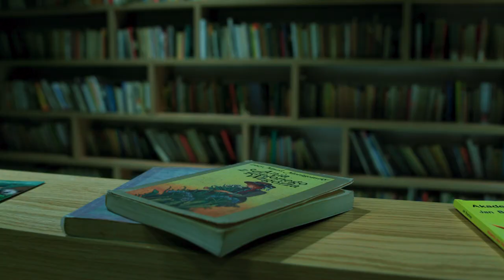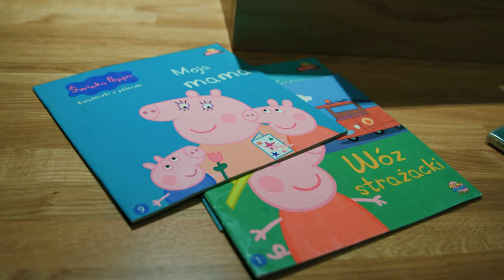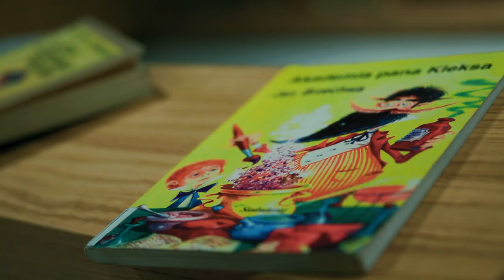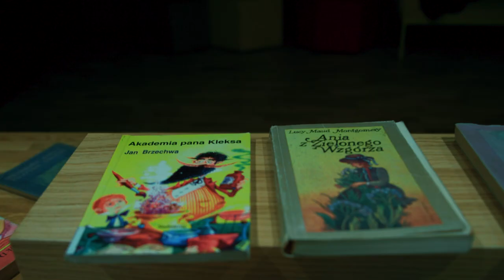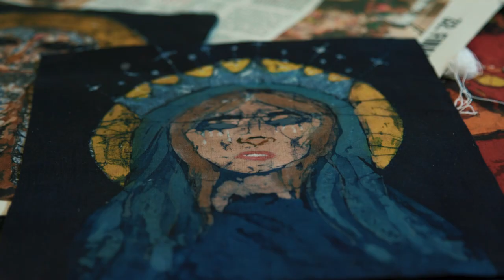Nowohucka Kronika Filmowa nr 782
KSIĄŻKODZIELNIA

Książkodzielnia to niezwykłe miejsce,  które powstało w Teatralnym Instytucie Młodych na os. Teatralnym. Można tu przynieść książki, których już samemu się nie będzie czytać i zabrać sobie inne - bez żadnych procedur. Opowiadają o tym inicjatorzy i współtwórcy Książkodzielni - Michał „Szyszkodar” Klimczyk oraz Anna Ryś.

WOSKIEM MALOWANE
 „Woskiem malowane” to warsztaty zorganizowane w ARTzonie Ośrodka Kultury Norwida w ramach dziesiątej edycji festiwalu kobiet HEROINA.BOHATERKA. W trakcie dwudniowych warsztatów prowadzonych przez Julię Lachiewicz uczestniczki tworzyły niezwykłe obrazy, wykorzystując technikę batiku, czyli barwnego zdobienia tkanin z użyciem roztopionego wosku.